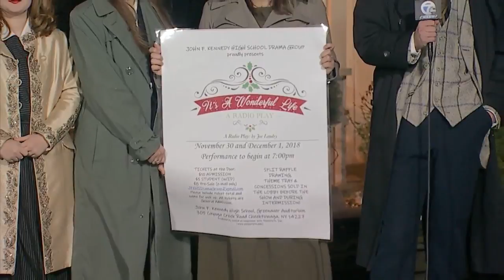Weather Guests 1128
John F. Kennedy Drama Group